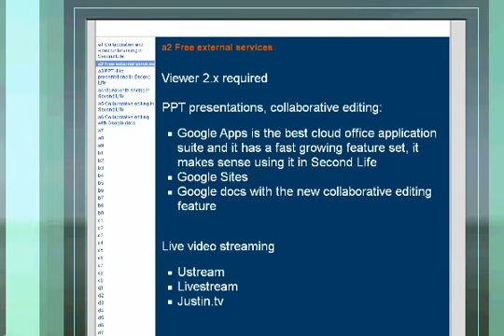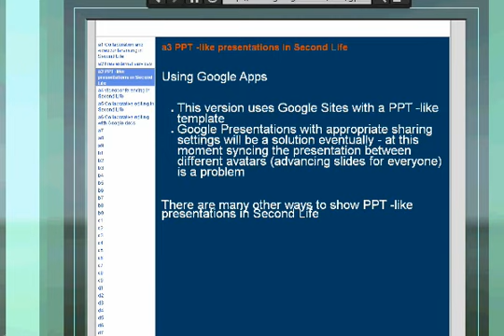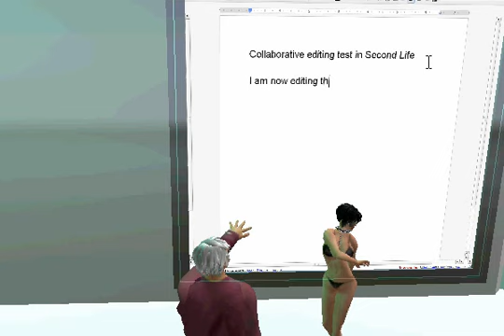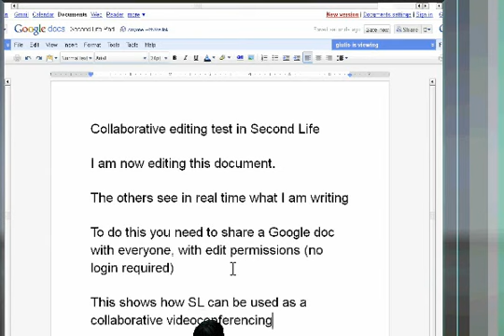Videoconferencing and collaboration in Second Life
This is a simple example of videoconferencing and collaboration in Second Life, done with the Shared Media feature of Viewer 2.x and integration with external services. Three participants have a videoconference in SL  using live video streams from respectively Ustream, Livestream and Justin.tv, watch together a PPT -like presentation available on the web, and edit together a document in Google docs. Audio in Italian.